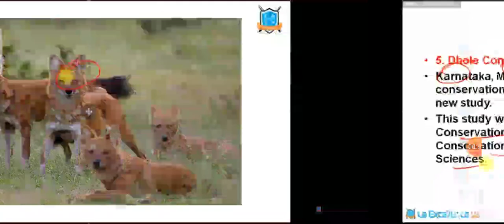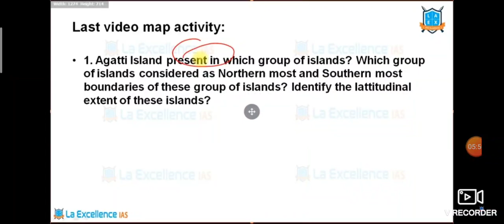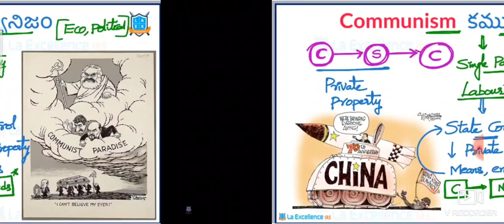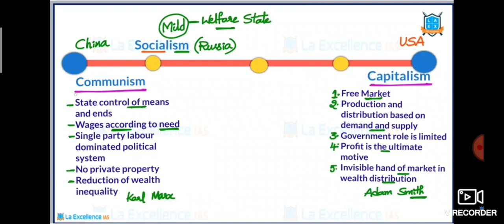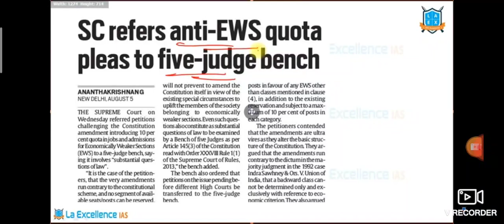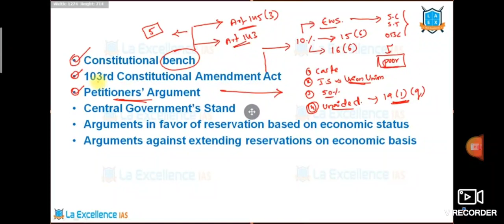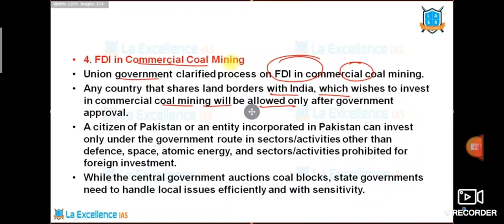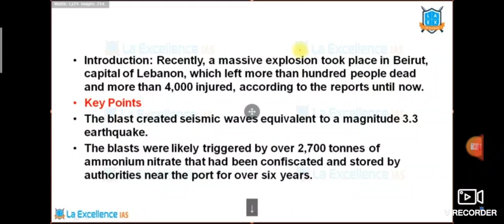Ias dream ✊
Class 07/08/2020